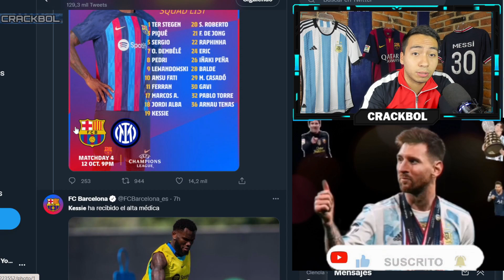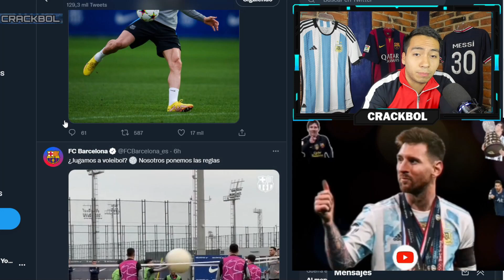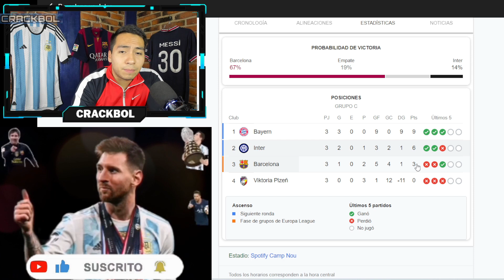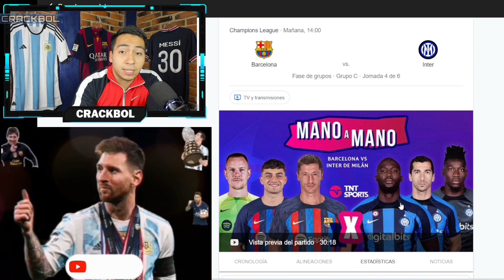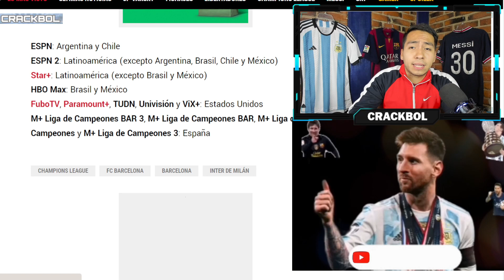PREVIA BARCELONA VS INTER DE MILÁN 🚨 HORARIOS, ALINEACIONES y CANALES DE TRANSMISIÓN 💥TODO O NADA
COMPARTE